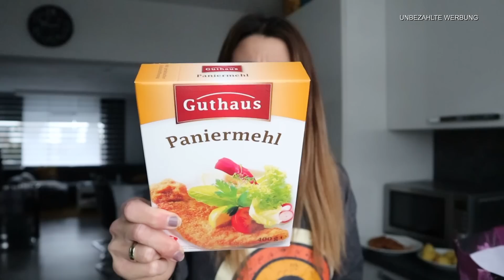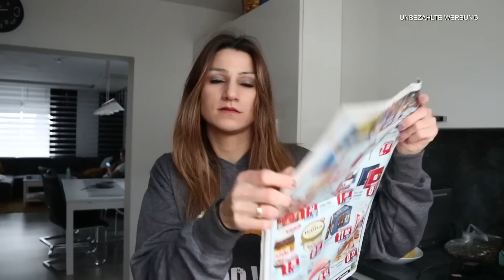FOOD HAUL | DAS ERSTE MAL IM EDEKA | NEUERÖFFNUNG | ANGEBOTE | EINKAUF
ich war zum ersten mal im Edeka einkaufen ,
mein fazit dazu erzähle ich euch im Video ...

Lisa R.
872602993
Packstation 120
87600 Kaufbeuren

*Produkte die ich täglich nutze :
Mein Handy :
Mein Schnittprogramm:
Tablett von den Mädels:
Mein Trockner:
Mein Hula Hoop Reifen:
Mein Laptop :
Unsere Alexa :

*1 Kostenlosen Monat bei  Amazon Kids+ (FreeTime Unlimited) :

*30-Tage-Test-Mitgliedschaft bei Amazon Prime kostenlos: